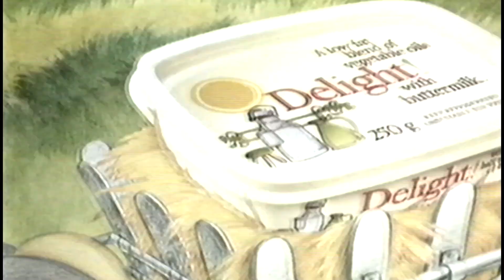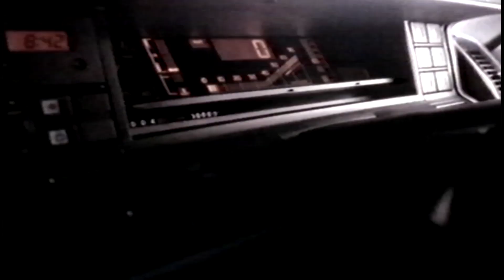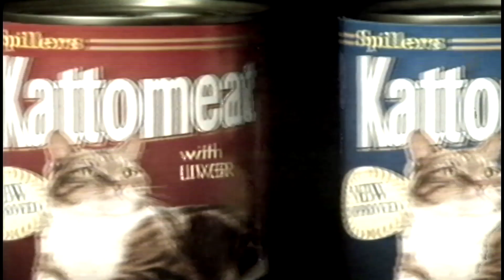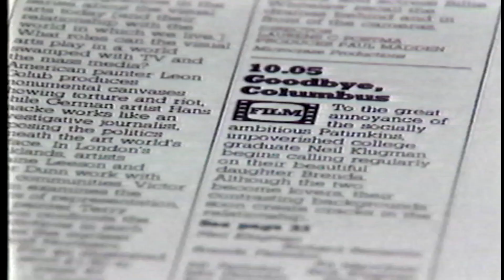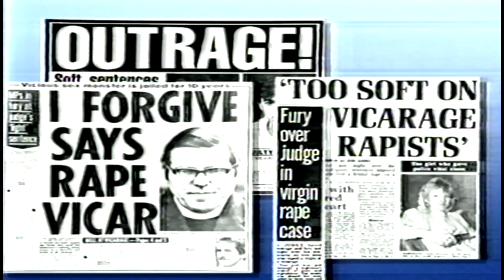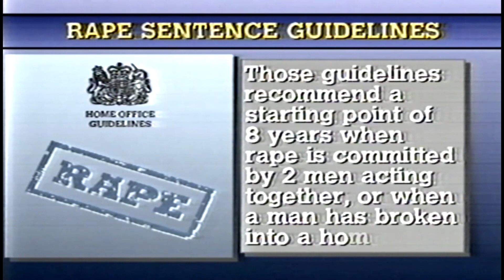itn news incomplete 1987